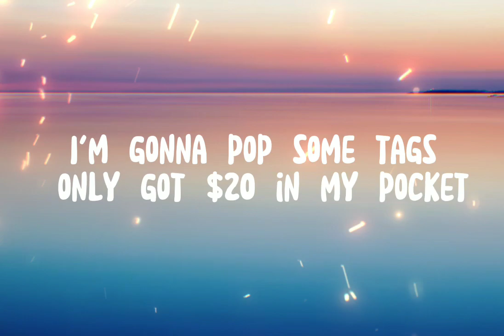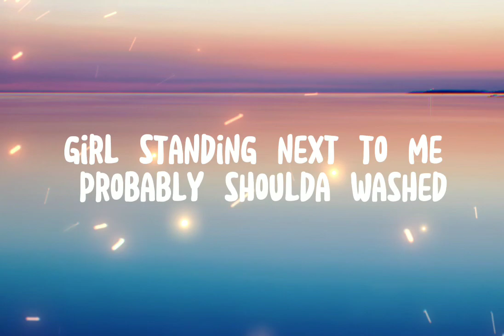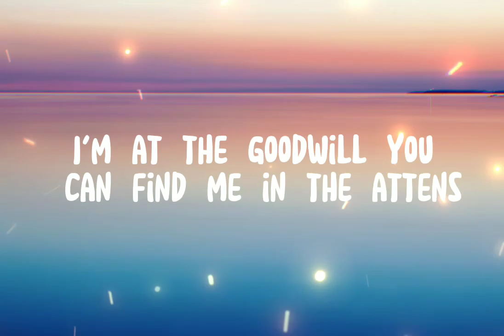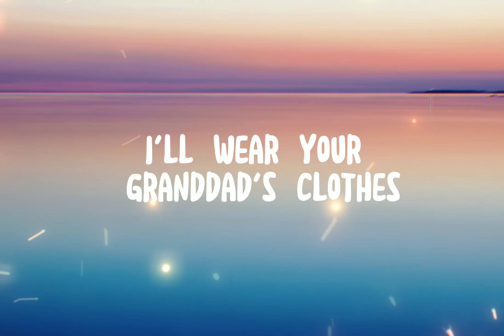Thrift Shop - Macklemore x Ryan Lewis Ft. Wanz 🎧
↪️Follow Macklemore/Ryan Lewis -